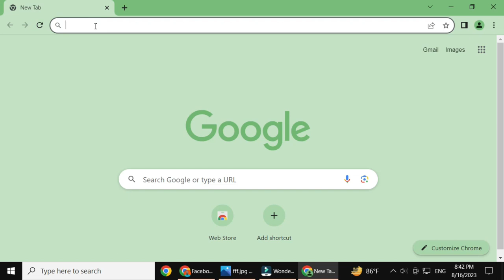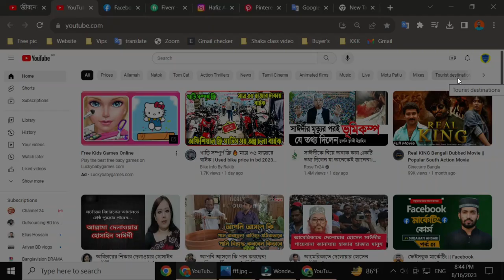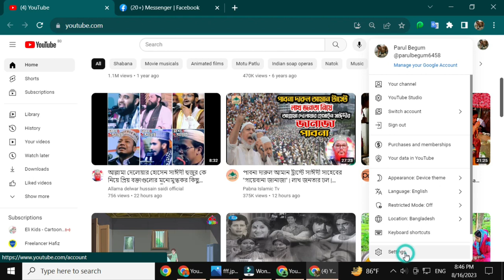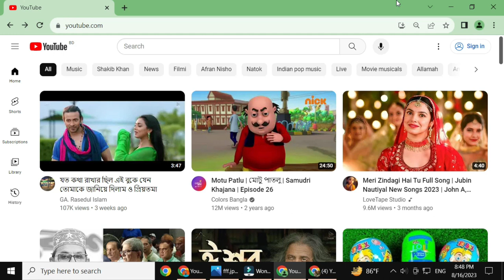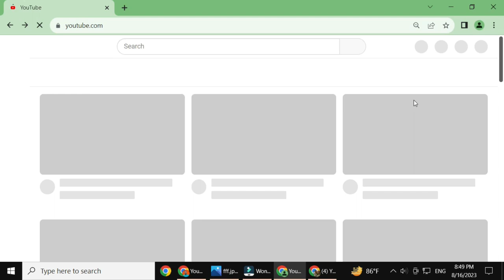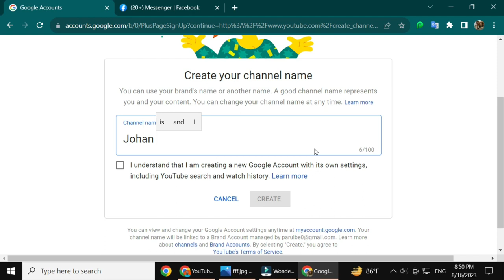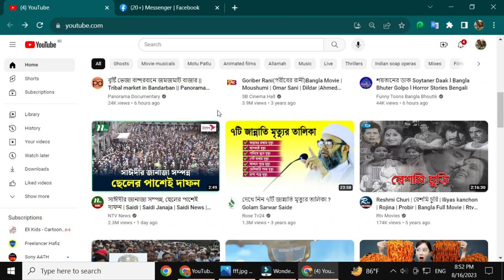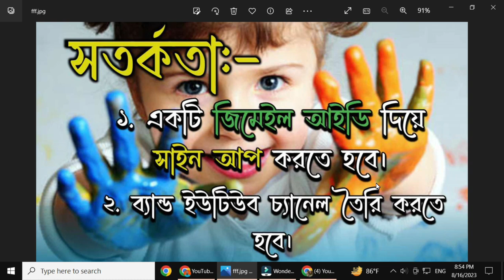সঠিক নিয়মে ইউটিউব চ্যানেল তৈরি করুন || Create a YouTube channel the right way by freelancer_hafiz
আসসালামু আলাইকুম,,,
আমরা সকলে ইউটিউব চ্যানেল তৈরি করে ভবিষ্যতের জন্য আয় করার কোন ব্যবস্থা করতে পারি। অথবা আমাদের স্মরণীয় মুহূর্তগুলো ইউটিউব চ্যানেলে আপলোড করে রেখে দিতে পারে। এবং তার জন্য আমরা ইউটিউব চ্যানেল তৈরি করি ইউটিউব চ্যানেল তৈরি করার সময় আপনারা বিভিন্ন সমস্যার সম্মুখীন হতে পারেন।
 এই সমস্যার সমাধান স্বরূপ এই ভিডিওটি আপনার মাঝে শেয়ার করলাম ভিডিওটি শুরু থেকে শেষ পর্যন্ত দেখলে আপনারাও সমস্যাগুলো বুঝতে পারবেন এবং তার সঠিক সলিউশন পাবেন।
তো বন্ধুরা দেখা হচ্ছে পরবর্তী ভিডিওতে সে পর্যন্ত বিদায়।
 আল্লাহ হাফেজ
 ধন্যবাদ সবাইকে
✔ Voice : Md. Hafizur Rahman
✔ Script : Screen recording video
✔Video Edit : Freelancer Hafiz
✔ Audio Mixing :  Freelancer Hafiz
✔Script Edit :  Freelancer Hafiz
✔ Thumbnail Edit :Freelancer Hafiz